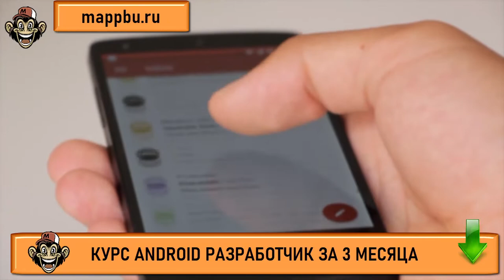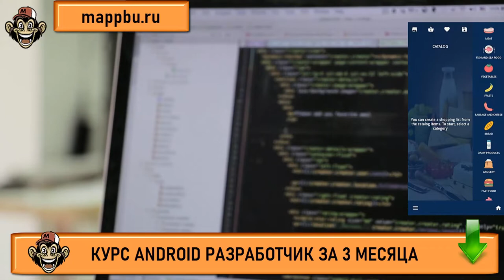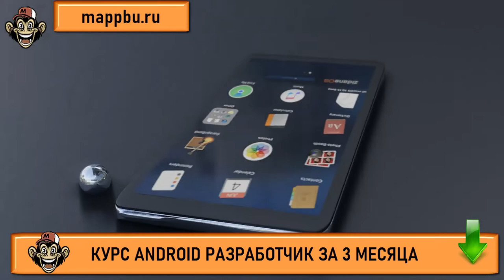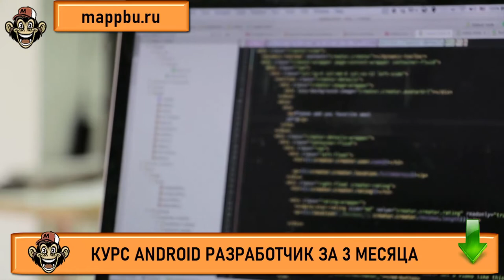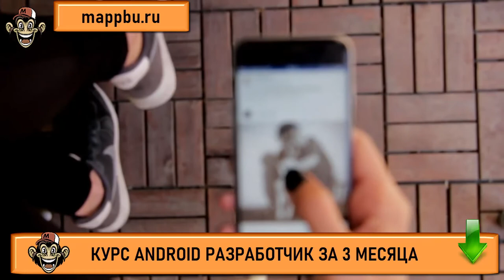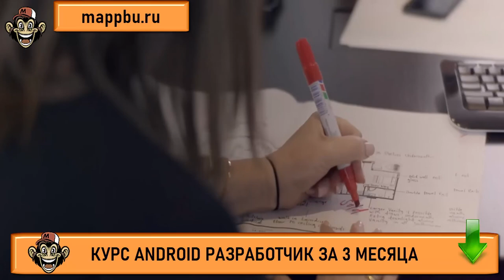Темы для разработки мобильного приложения Андроид разработчик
Если Вы думаете какие темы для разработки мобильного приложения существуют - тогда Вам стоит посмотреть это видео. Если Вас интересует профессия андроид разработчик - тогда смотрите это видео. В нем я расскажу главное про андроид разработка и Вы узнаете ответ на такой вопрос как андроид разработчик что нужно знать. Также Вы поймете андроид разработка с чего начать обучение с нуля и что не мало важно Вы поймете что нужно знать для разработки приложений android. Если Вы думает cтоит ли становиться программистом -тогда смотрите это видео, в котором я расскажу про востребованные профессии 2022 года. В действительности профессия андроид разработчик - является таким самым активным представителем области популярные направления в программировании. Если Вы ищите информацию на тему сколько зарабатывает андроид разработчик - тогда смотрите это видел. Люди часто ищут информацию про востребованные направления в программировании и стремятся изучать активно востребованные языки программирования 2022 года. Смотрите это видео в котором я отвечу на вопрос нужны ли программисты сейчас на рынке и также Вы узнаете как устроиться андроид разработчиком в 2022 году. Если Вы думаете как стать андроид разработчиком или Вас очень сильно привлекает профессия android Разработчик - тогда посмотрите на мой курс - ведь я предлагаю эффективное обучение андроид с нуля. Вы уже давно думаете как стать андроид разработчиком и Вас давно уже манит к себе эта интересная профессия android Разработчик - тогда я предлагаю для Вас обучение андроид. В этом видео я расскажу про разработка мобильных приложений, а также Вы получите ответ на вопрос про работа разработка мобильного приложения и узнаете все нюансы разработка мобильных приложений для android